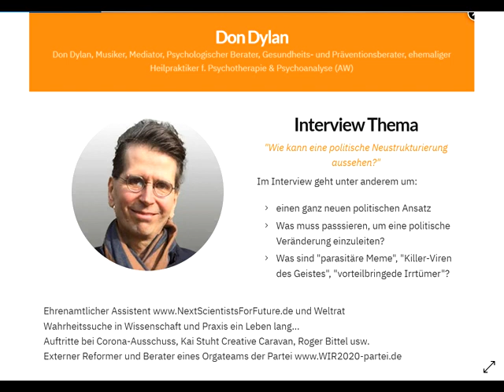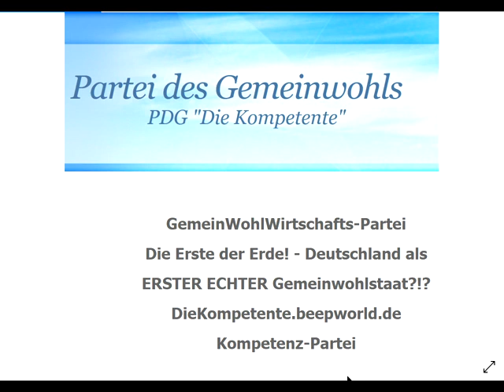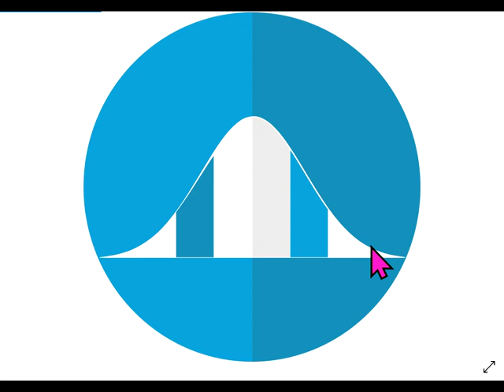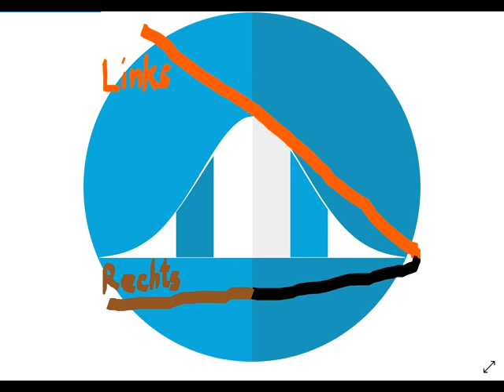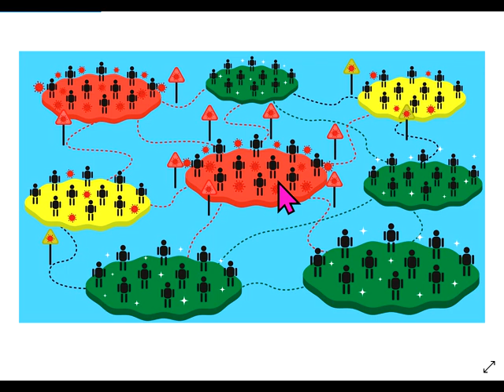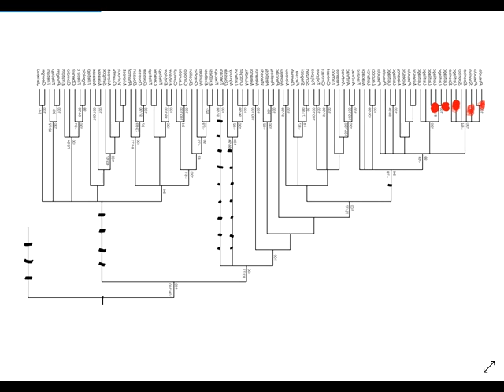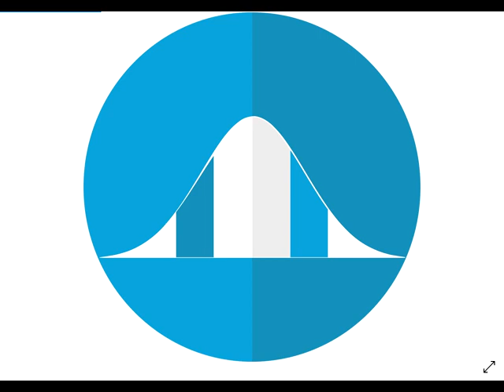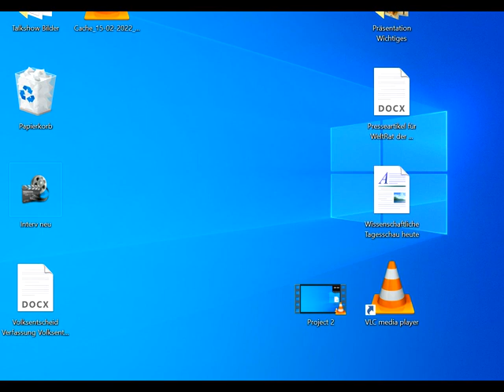Die weltberühmte Anekdote vom Alten China: Der Arzt wurde nur beschenkt, solange alle gesund blieben